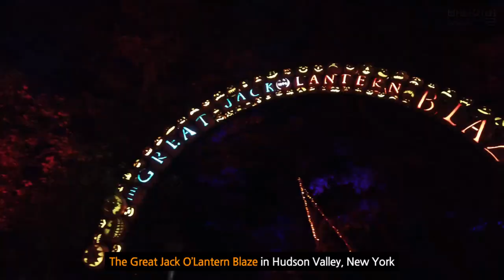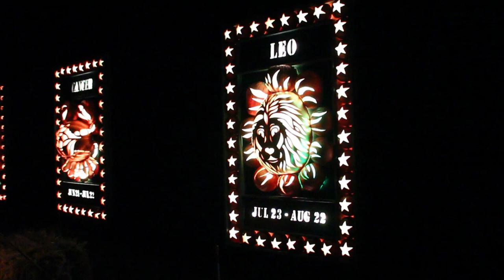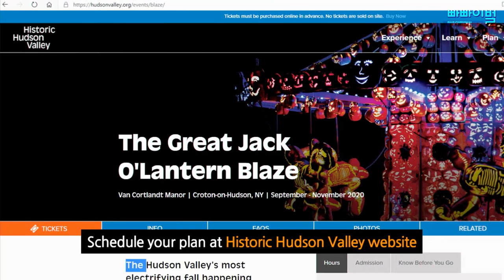Best Halloween Outdoor Activity - Great Jack-O' Lantern Blaze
Best Halloween Outdoor Activity Hot Spot!!!
Great Jack-O' Lantern Blaze Pumpkin Festival at Van Cortlandt Manor in Hudson Valley.